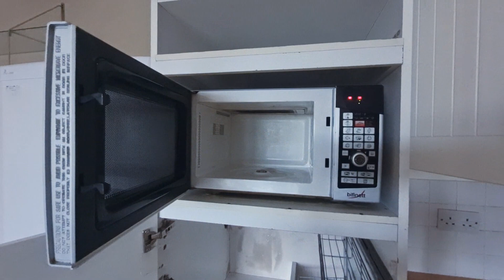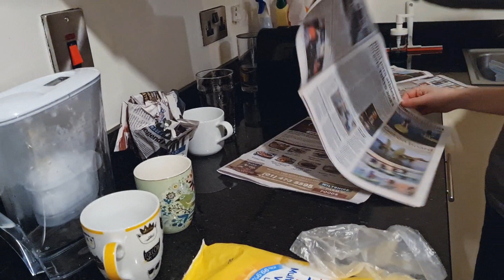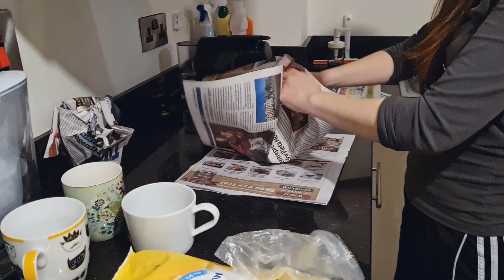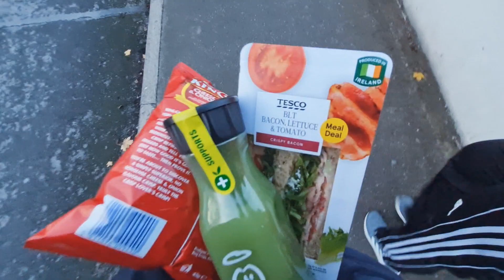MUDAMOS DE CASA | IRLANDA ep.328